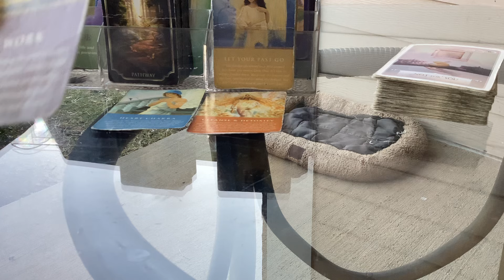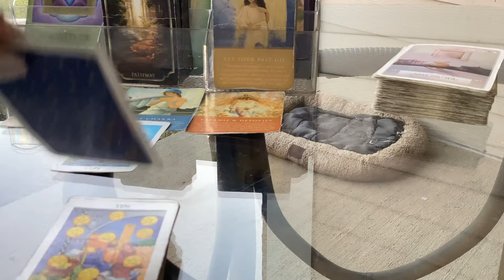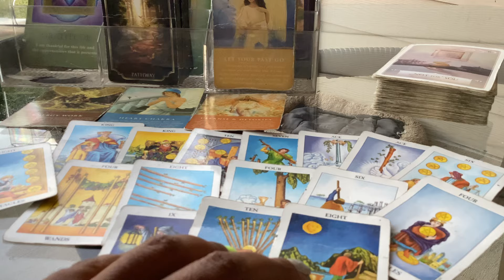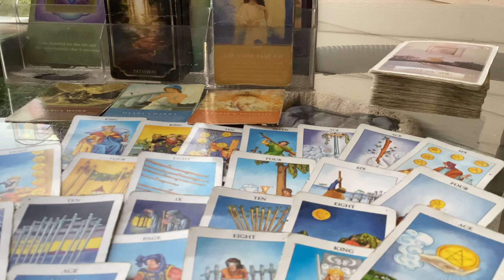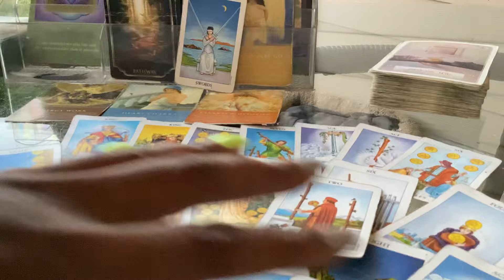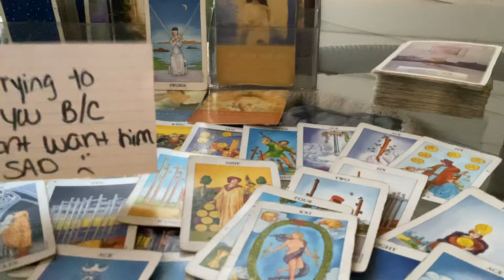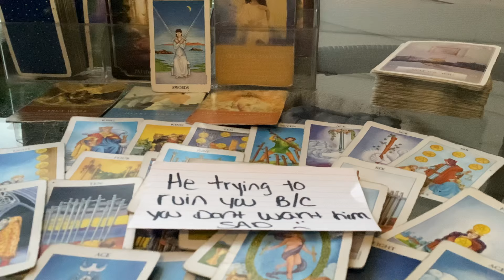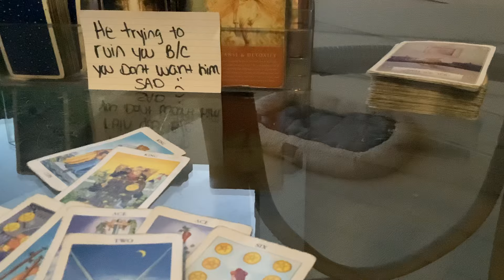It was all for 🫵🏾✨😱But folks in his camp were messaging to mess up this connection 🥺🙁😞